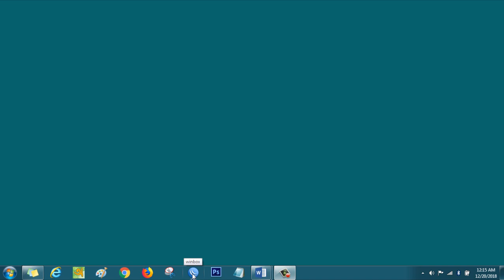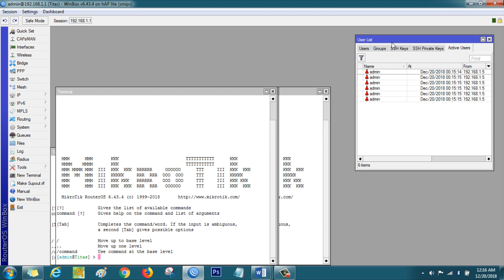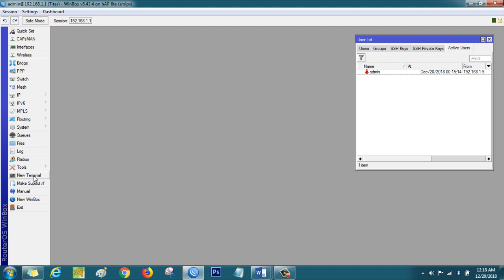MikroTik Router’s Problem and solution-02: Active user’s problem and solutions